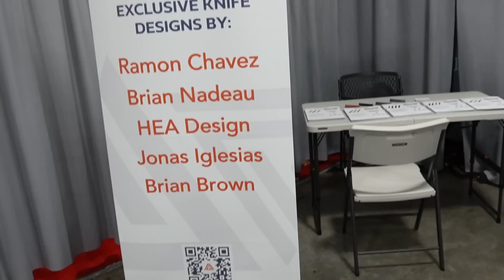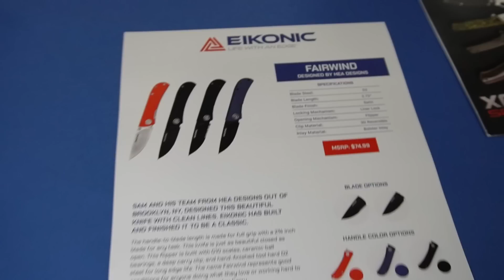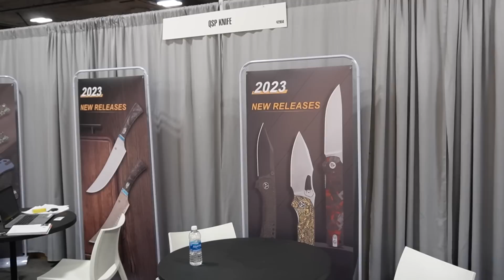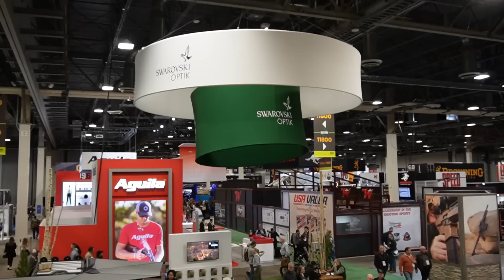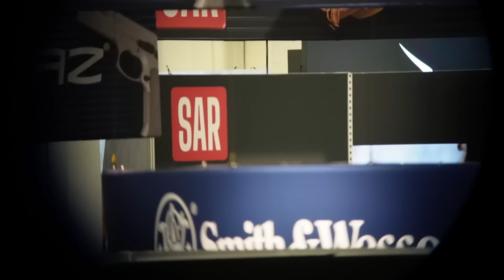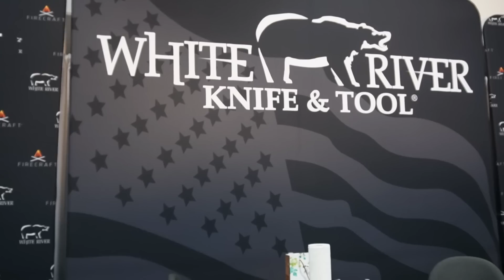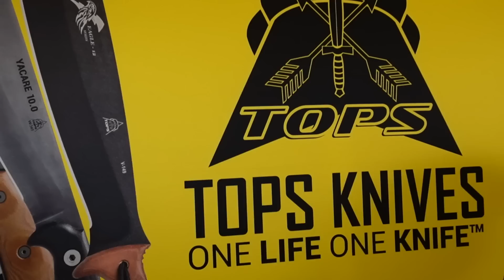SHOT SHOW 2023 🇺🇸 - EP.5 (TOPS Knives, White River Knives, QSP...)